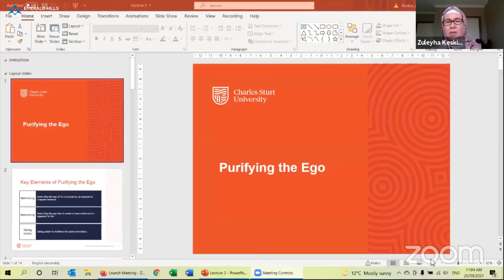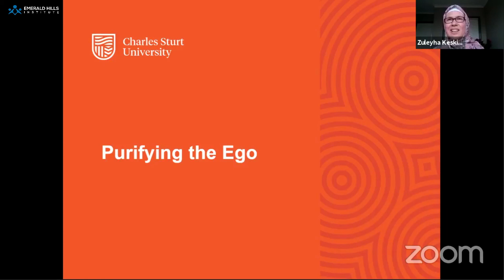Spiritual Development - Purifying the Ego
Islamic Spirituality
by Dr. Zuleyha Keskin, Senior Lecturer

Center for Islamic Studies and Civilization
Charles Sturt University